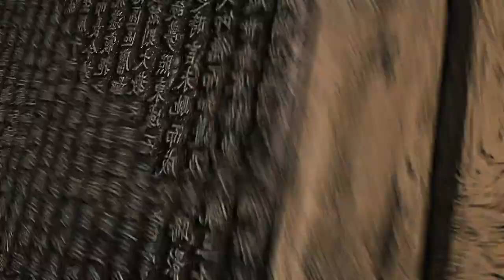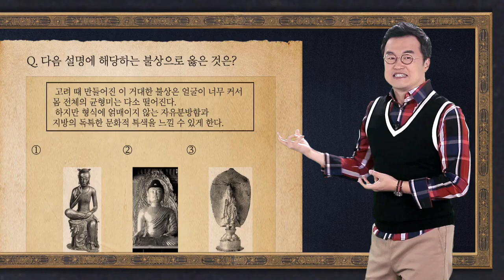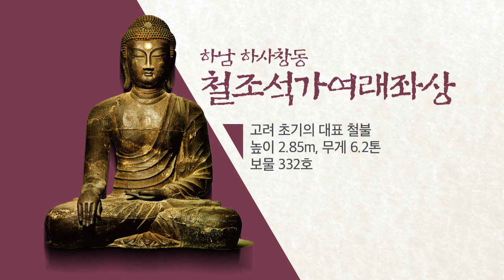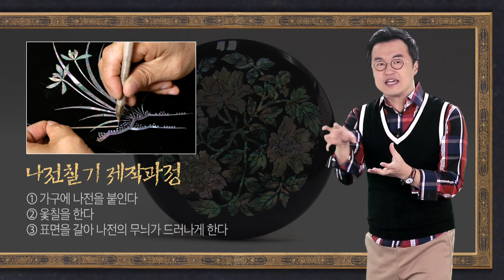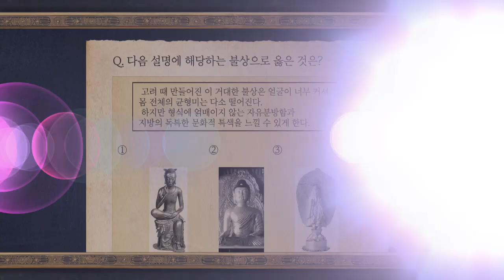교과서에 나오는 우리문화재 - 9.고려의 조각과 공예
큰별쌤 최태성과 함께 선사시대부터 조선시대까지 고등학교 교과서 속 우리 문화재를 쉽고 재미있게 총정리해봅시다!